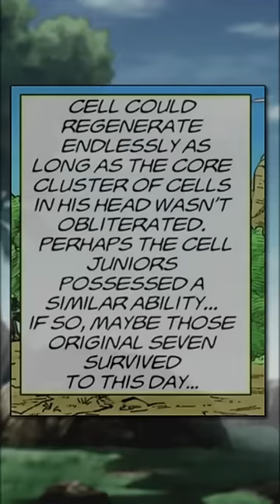Goten and Trunks' HIDDEN STORY in the Dragon Ball Super Manga!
The next Dragon Ball Super manga arc is set to adapt the events of the Super Hero movie, adding in some prequel story elements with Goten and Trunks at the forefront! But did you know that the two were already the main characters of a mini story arc hidden in the manga?